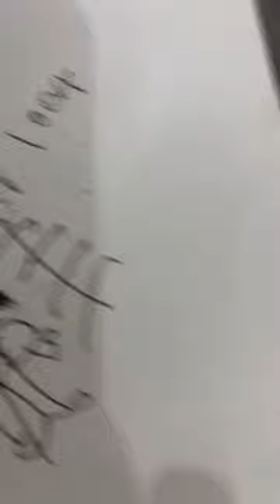13 de junio de 2023